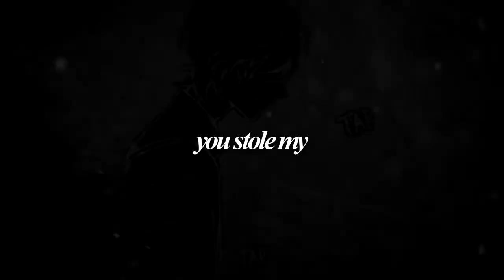{ you stole my star }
So I ended up staying awake last night and now I have to get ready for school and just ughhhh. I don't think that even 10 cups of coffee will help keep me awake (TAT) Fml OTL

Takarai Rihito really knows how to hit me deep in the feels ;-;